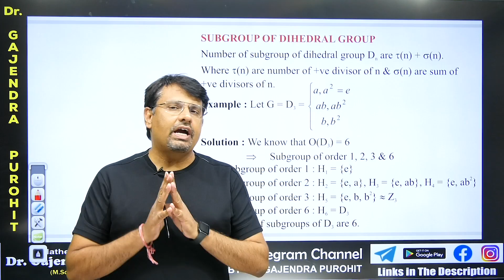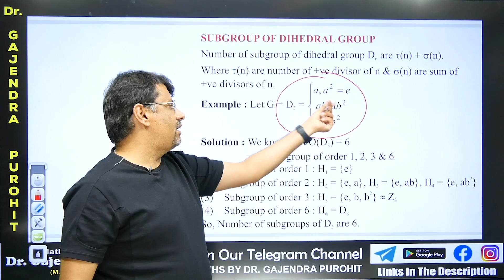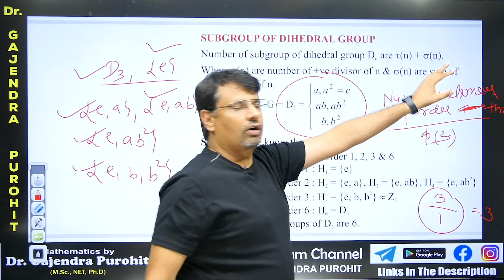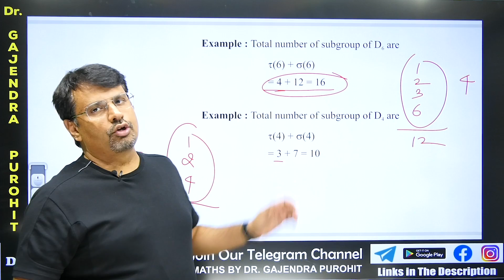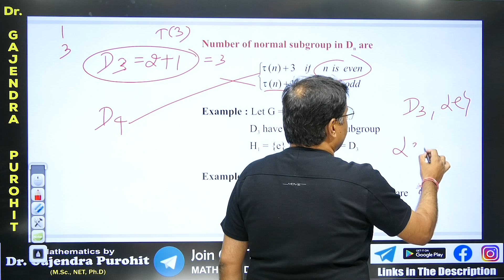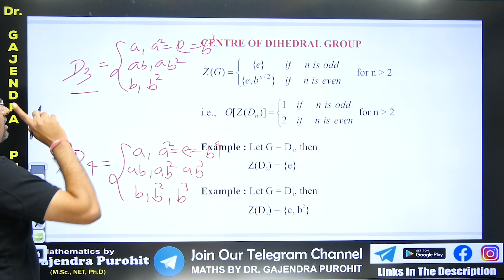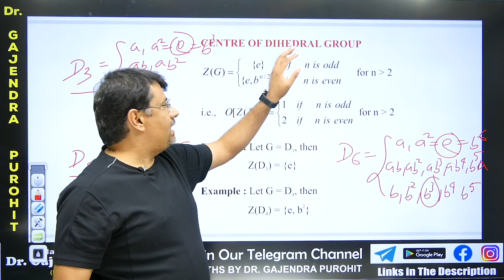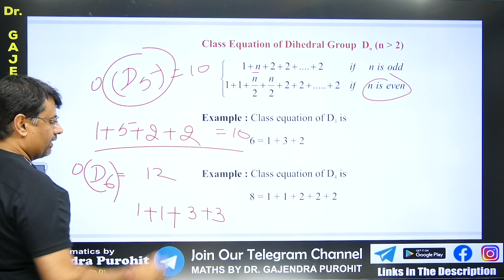Dihedral Group | Important Concepts Of Dihedral Group | Group Theory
⏱Time Stamp⏱
→0:00 - Introduction to video on Dihedral Group | Important Concepts Of Dihedral Group | Group Theory
→1:06 - Concepts on Subgroup of Dihedral Group | Important Concepts Of Dihedral Group | Group Theory
→2:05 - Example 1 on Subgroup of Dihedral Group | Important Concepts Of Dihedral Group | Group Theory
→5:02 - Example 2 on Subgroup of Dihedral Group | Important Concepts Of Dihedral Group | Group Theory
→5:31 - Example 3 on Subgroup of Dihedral Group | Important Concepts Of Dihedral Group | Group Theory
→6:00 - Concepts on Number of normal subgroup in Dn| Important Concepts Of Dihedral Group | Group Theory
→7:34 - Concepts on Centre of Dihedral Group| Important Concepts Of Dihedral Group | Group Theory
→9:45 - Concepts on Class equation of Dihedral group of Dn| Important Concepts Of Dihedral Group | Group Theory
→11:33 - Question for comment box on Dihedral Group | Important Concepts Of Dihedral Group | Group Theory
→11:57 - Conclusion of the video on Dihedral Group | Important Concepts Of Dihedral Group | Group Theory

Dr.Gajendra Purohit